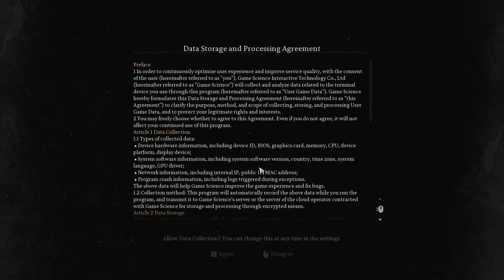2024 08 17 Black Myth Wukong, GTX1070non-ti win10 3950x, prelim test. it works.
Black Myth: Wukong, GPU Benchmark (43 GPUs) 522 Data Points! - Hardwear Unboxed (much better test of newer stuff)

0:00 black screen OBS thing.
0:26 changing win10 device settings why?
0:56 installing net framework, still installing I guess.
1:30 benchmark up and OBS not seeing it.
3:10 capture b1-win64-shipping for the win.
4:00 settings for a peasant Lo-Tek PC.
6:42 running test.
9:04 benchmark thoughts. My peasant Lo-Tek PC can play this game (jumping for joy).